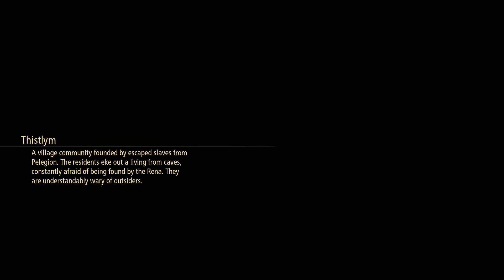Let's Play Tales of Arise part 22 Renewed spirit (no commentary)